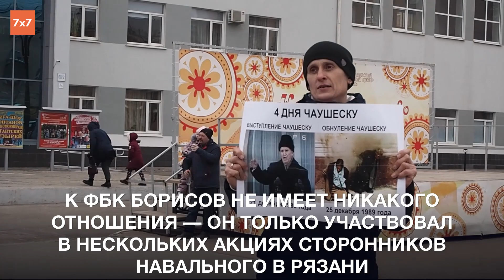Рязанский активист задолжал государству более 750 тыс руб за участие в протестных акциях